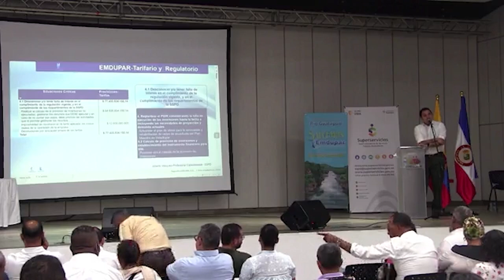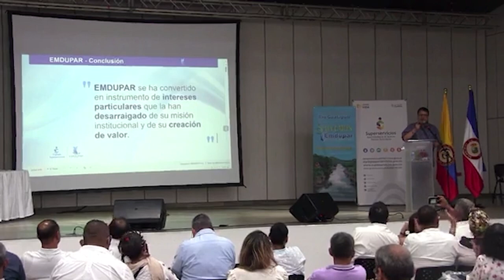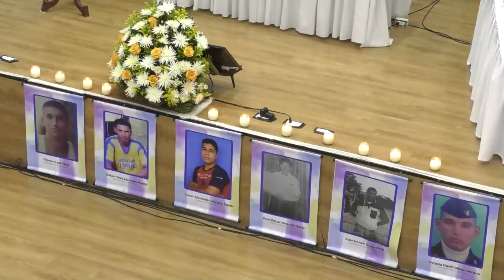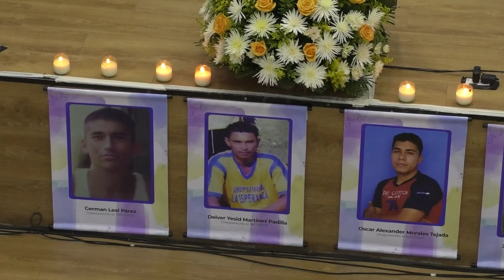"Podría subir la tarifa de acueducto y alcantarillado: Super Interdencia de Servicios